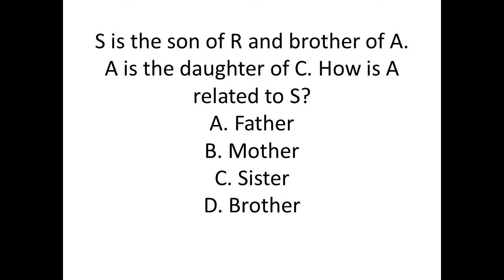Logical questions for all competitive exams/ Analytical questions for competitive exams/ kannada